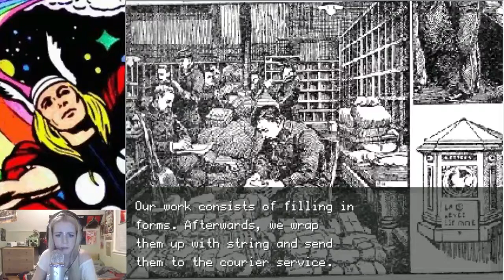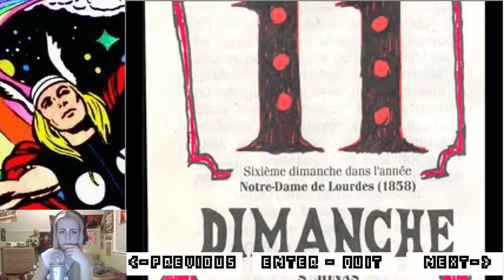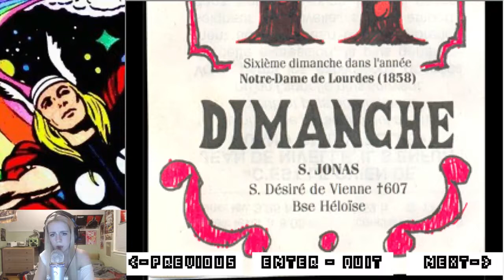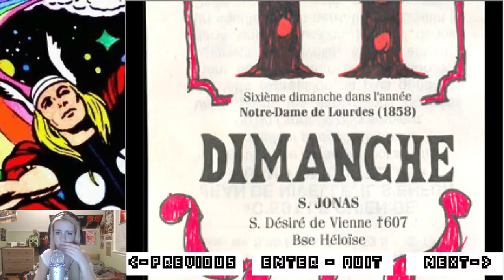OFF! part 2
check it out yo!